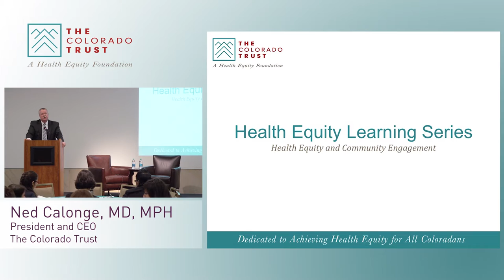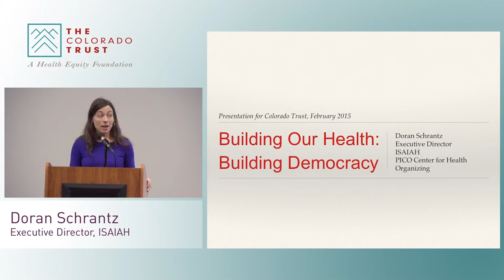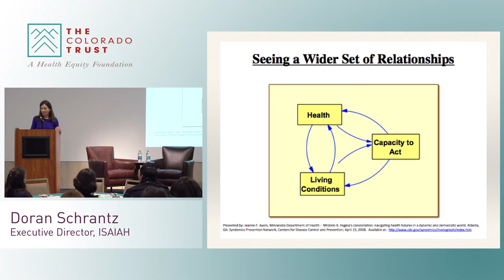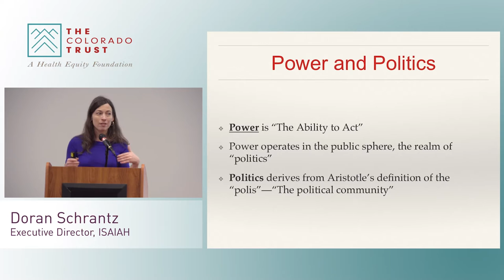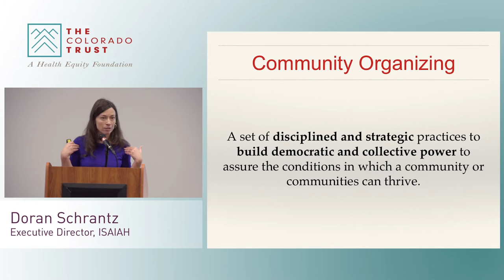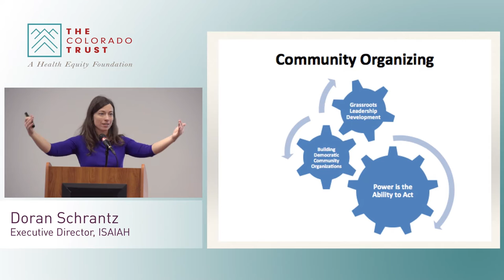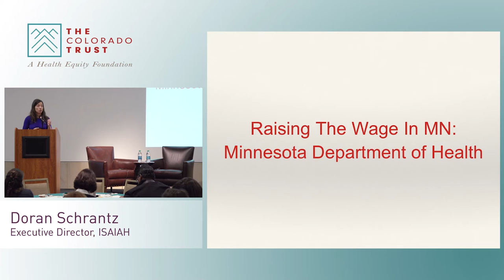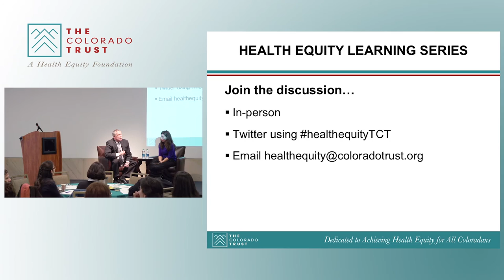Series de Aprendizaje Sobre la Equidad de Salud: La Equidad en la Salud en su Comunidad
El 5 de Febrero de 2015, Doran Schrantz, Directora Ejecutiva de ISAIAH en Minnesota, habló sobre la organización de la comunidad, el poder político y otros temas en el primer evento del año de las Series de aprendizaje sobre la igualdad en la salud. Más de 100 personas asistieron a la presentación en el History Colorado Center en Denver, y el evento también fue transmitido en vivo por internet a cientos de personas en 27 localidades remotas a través del estado.

The Trust se complace en ofrecer varios recursos para colaborar en mantener las conversaciones a cerca de la equidad en la salud en su comunidad. Nuestra guía sobre la equidad en la salud y el compromiso con las discusiones en la comunidad cuenta con preguntas y temas de conversación respecto a la presentación de la Sra. Schrantz. El tema de la igualdad de ingresos y el aumento del salario mínimo en Minnesota fueron discutidos durante la presentación, y el informe del Departamento de Salud de Minnesota proporciona información adicional. Por último, la publicación del Trust Lessons in Creating Better Health for All hace un resumen de las lesiones y los elementos de acción de las presentaciones sobre la equidad en la atención de la salud en las Learning Series de 2014.